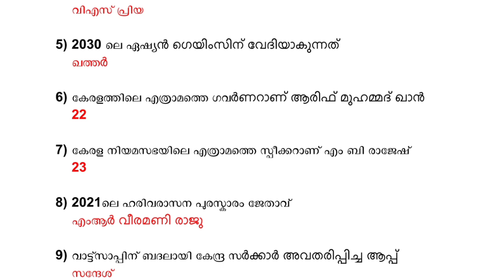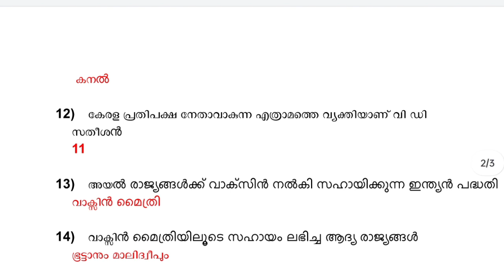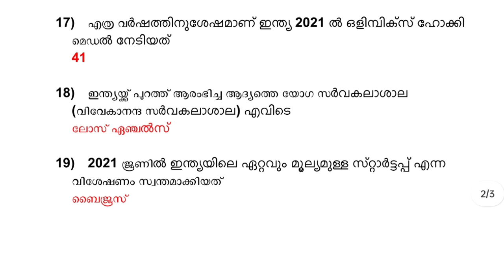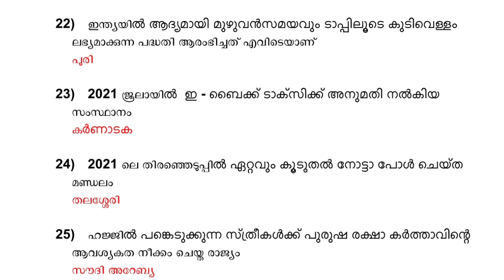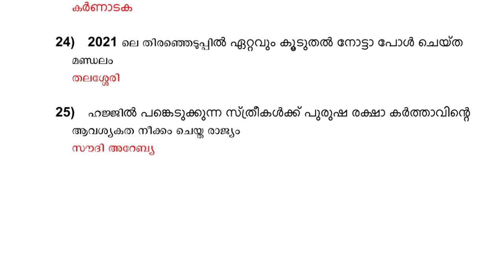PSC Bulletin Current Affairs | Selected Questions for All psc Examinations | Village Field Assistant